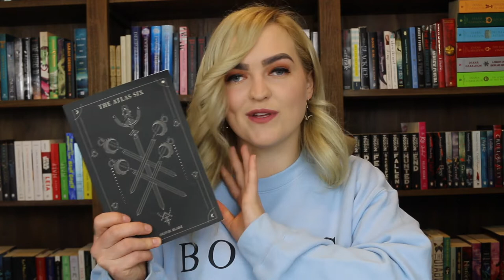September TBR! Help Me Add To My TBR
Hit me up with your recs!